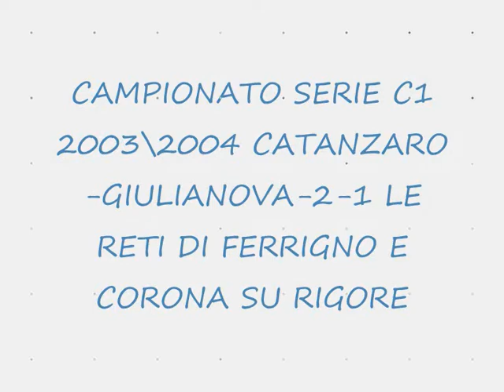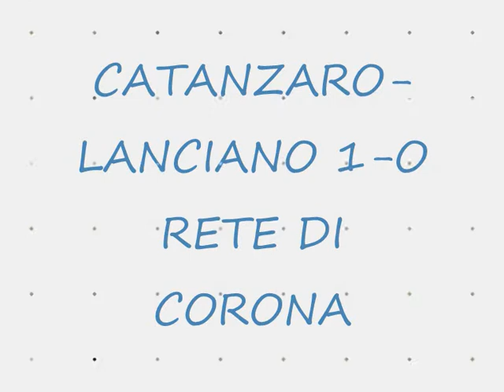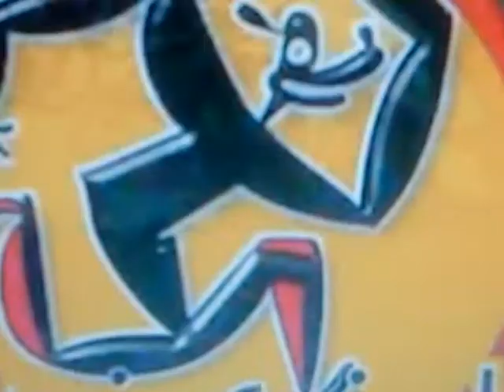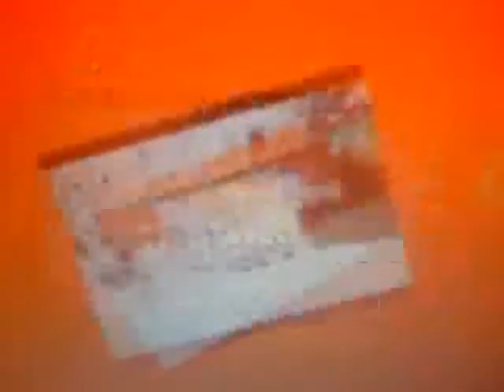tele video catanzaro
riviviamo i giallo rossi settima puntata